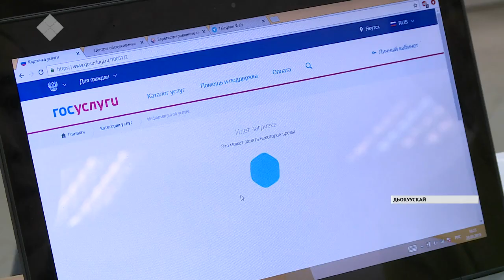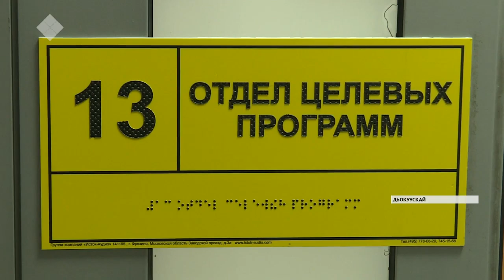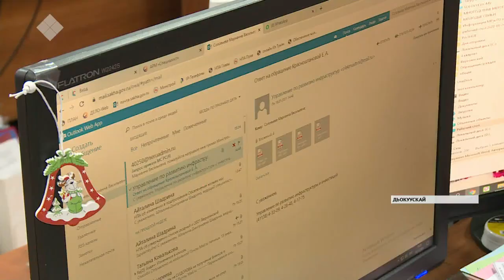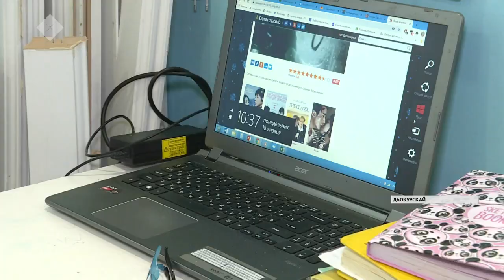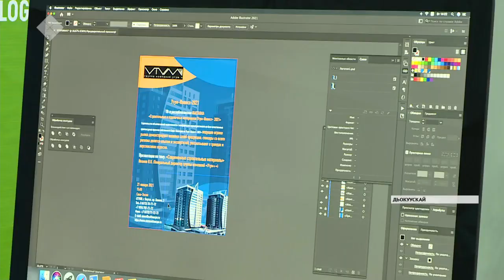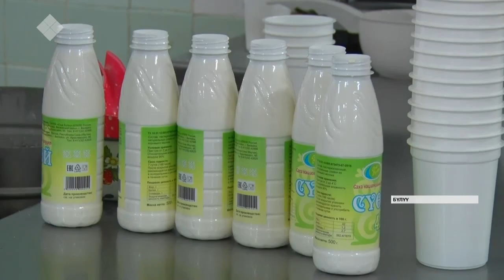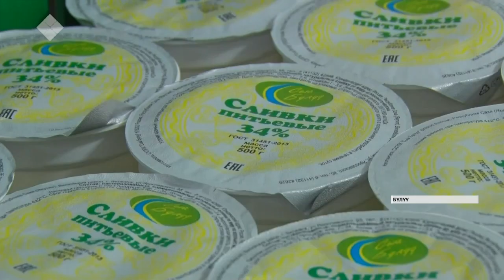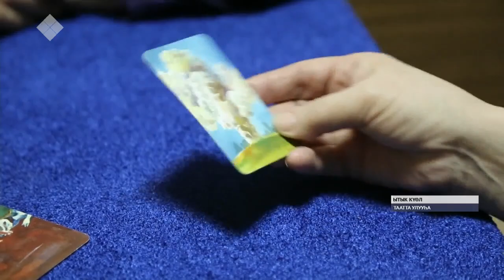«Саха сирэ» информационнай биэрии. Тохсунньу 20 күнэ, 10:00 ч.